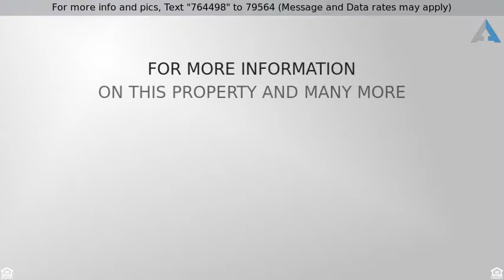Priced at $259,000 - 25194 Lakeview Road, Siren, WI 54872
One Story - Siren, WI

Over 100' of frontage on Lower Clam on a half acre and 2 garages for toy storage. Spacious living room w/ walk-out to deck, 3BRs and full bath, updated windows, siding & insulation. Bonus bunk house/guest house or could be game area. Boat down the lazy river, out to the sand bars, or under the bridge to Upper Clam for the afternoon!